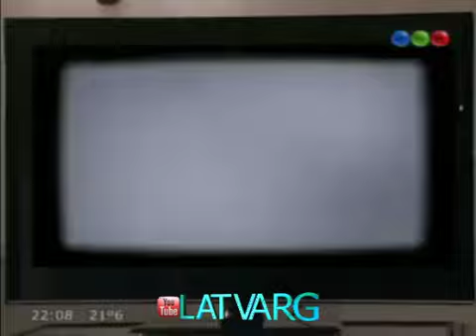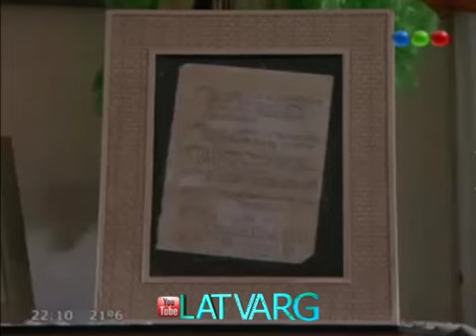Primer capítulo completo | Graduados - Parte 3/3 - LATVARG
¡GANA HASTA USD 150💰/MES SIN HACER NADA!🤑🤑🤑 SOLO NECESITAS INSTALAR 📱HONEYGAIN🐝. HAGA CLIC PARA CREAR SU CUENTA PRIMERO | "Graduados" cuenta la historia de Andy (Daniel Hendler) y Loli (Nancy Dupláa) compañeros del colegio secundario que no volvieron a verse en 18 años.

Andy siguió con una vida relajada, y se juró vivir bajo una filosofía particular que está relacionada a no perder la libertad de la juventud y no acabar nunca con la diversión, teniendo un trabajo cómodo y sencillo como el de pasear perros.

Loli se casó, tuvo un hijo y formó una familia en apariencia ideal, con Pablo (Luciano Cáceres), el rival de Andy en el colegio.

El cruce de estos dos personajes les revelará un secreto inesperado que cambiará sus vidas para siempre, y los obligará a ellos y a sus ex compañeros del secundario, a replantearse qué han hecho con sus deseos de la adolescencia; a partir de allí, el reencuentro con los demás "graduados" ,de aquella promoción estudiantil del 89, modificará sus vidas cotidianas.

 "Graduados" es una coproducción de Telefe junto a Underground y Endemol con Nancy Dupláa, Daniel Hendler, Luciano Cáceres, Julieta Ortega, Isabel Macedo, Juan Leyrado, Juan Gil Navarro, Dolores Fonzi, Mex Urtizberea, Gastón Soffritti, Paola Barrientos, Mercedes Scapola, Jenny Williams, Chang Kim Sung, Lucas Velasco, Chela Cardalda, Violeta Urtizberea, Roberto Carnaghi, Mirta Busnelli y gran elenco.